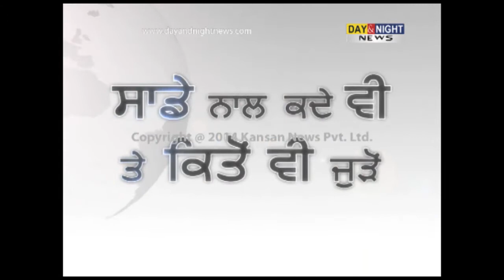Pregnant woman murdered over dowry | Sonipat